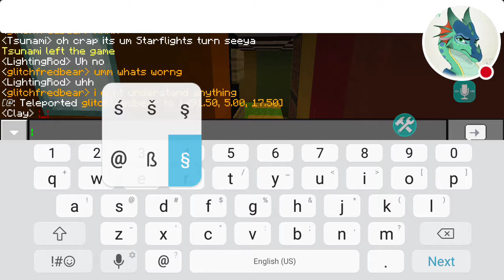Killing the fun